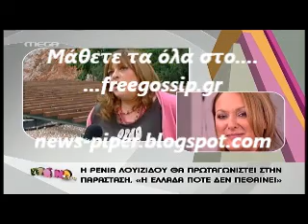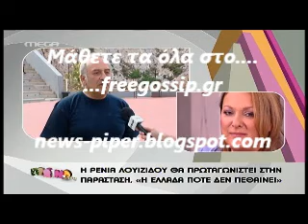Η Ρ.Λουιζιδου στο Πρωινο mou 2